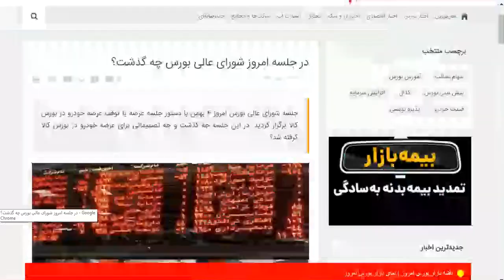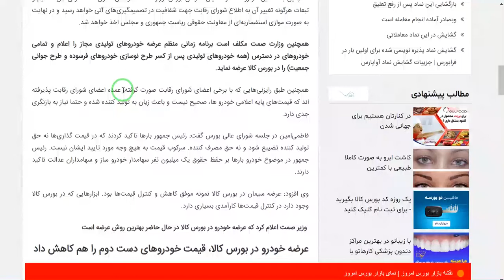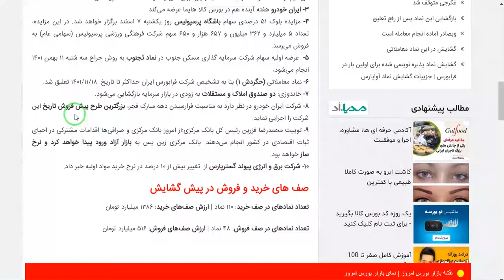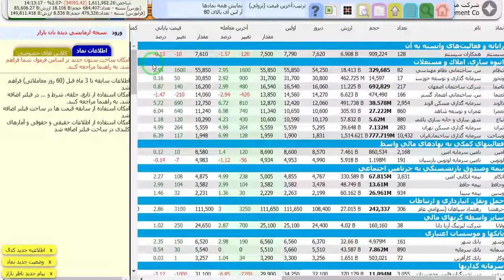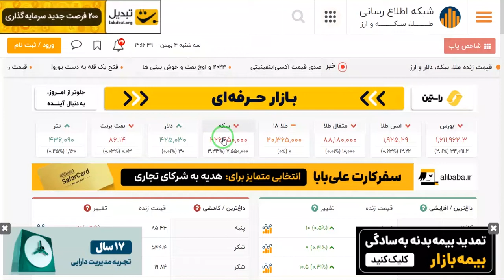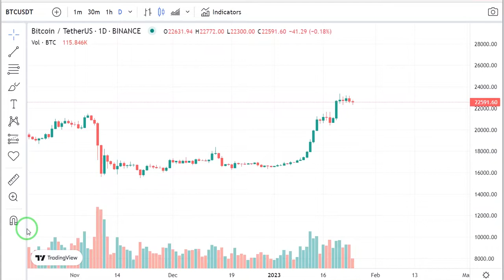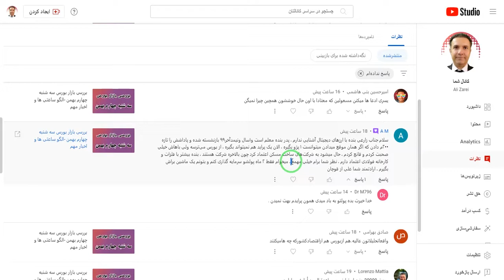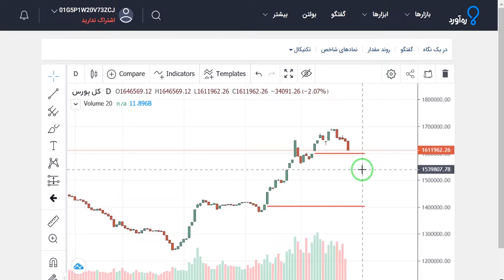بررسی بازار بورس چهارشنبه پنجم بهمن -الگو ساعتی ها و اخبار مهم